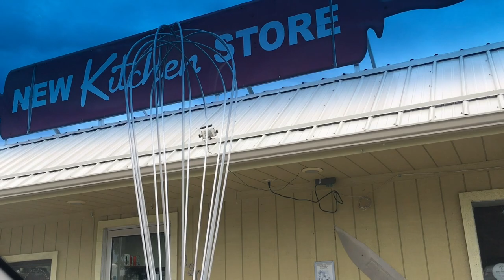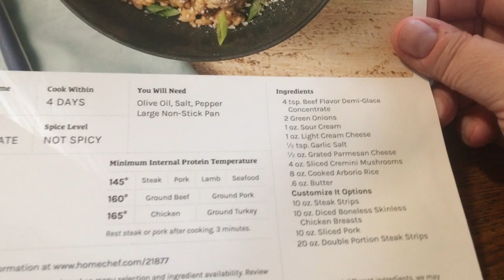Cauliflower was bad to me: Oct. 6-7, 2022